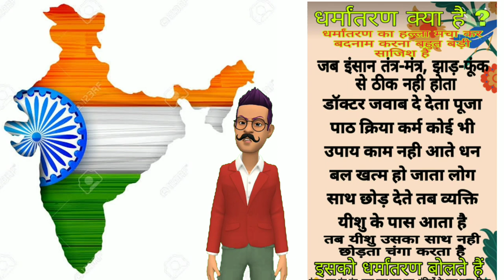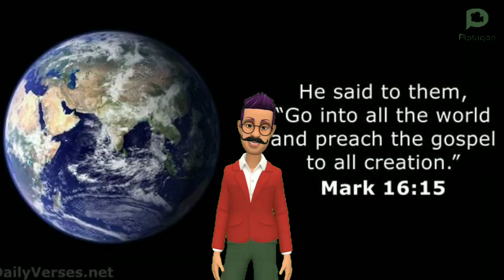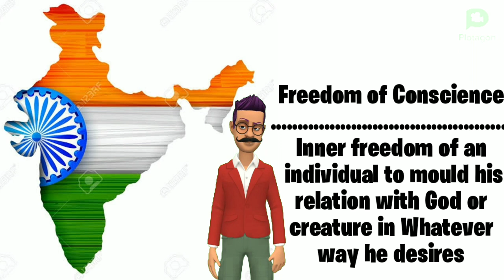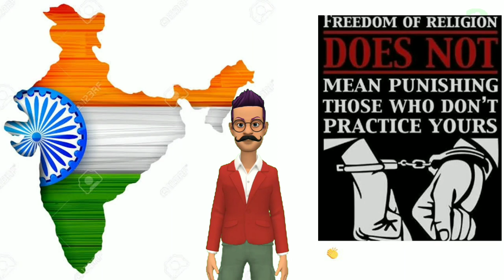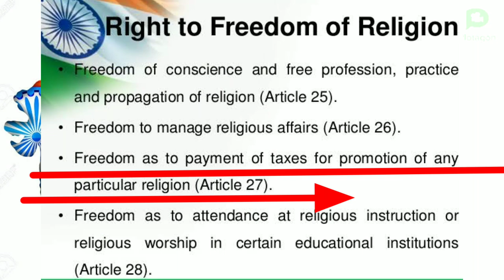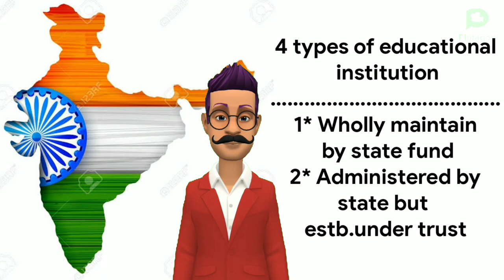Right to freedom of religion | Article 25-28 | धर्मान्तरण पर बिल ?| Happy independence day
Hi myself Bijay Chetry
Welcome me to my new motivational world
This video is about the independence of every religions
To profess, practice and propogate their own Faith.

*Christian animated and motivational videos